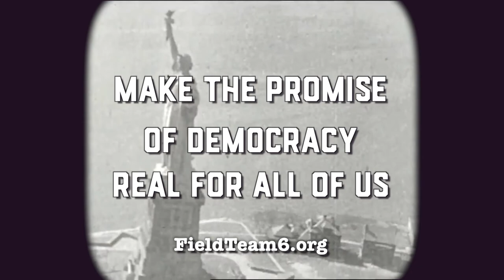Democratic Infrastructure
Authoritarianism threatens the very roots of American democracy.  To meet this existential challenge, Field Team 6 believes our country needs a strong and permanent Democratic Infrastructure.  That's why we register Democrats all year long, even in off-election years.